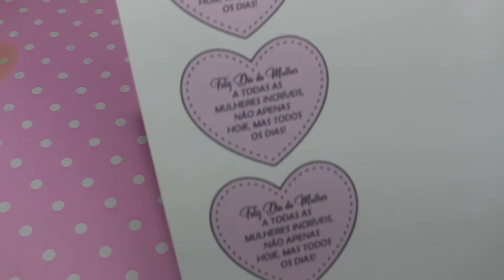✂️ DIY:: 3 Ideias de LEMBRANCINHAS para o DIA INTERNACIONAL DA MULHER 💖🎁 por Emily Raupp